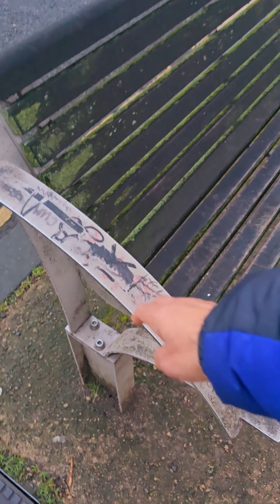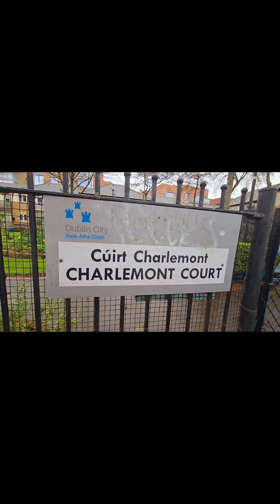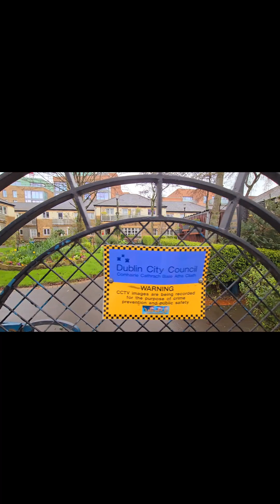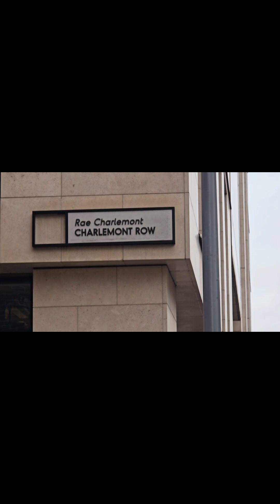beautiful country in the world it's Ireland